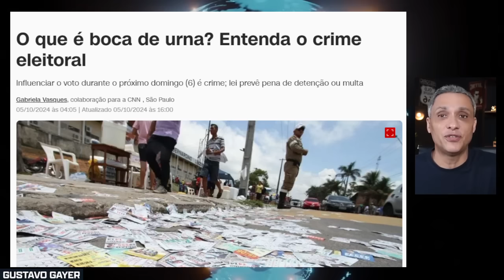Incitação ao CRIME - Senador de LULA pede que petistas cometam CRIME no dia da ELEIÇÃO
Vá agora para a COSTV, crie o seu perfil e comece a ganhar dinheiro assistindo vídeos.